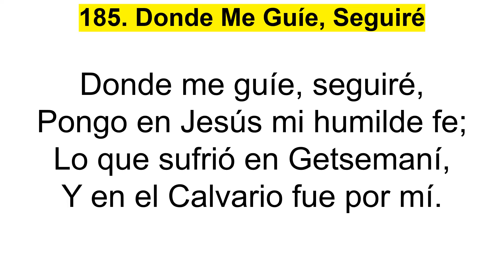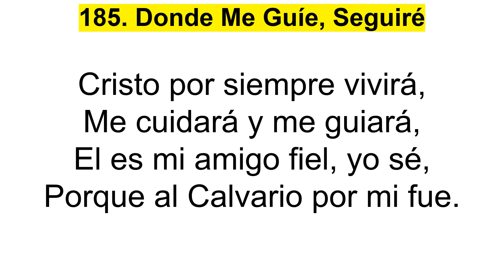185 Donde Me Guíe, Seguiré